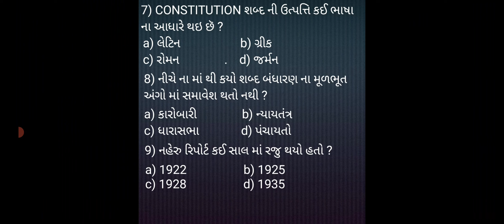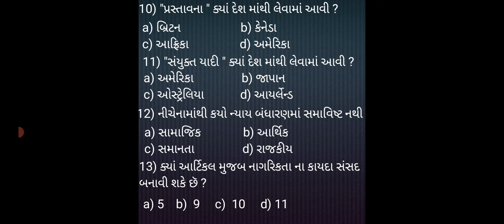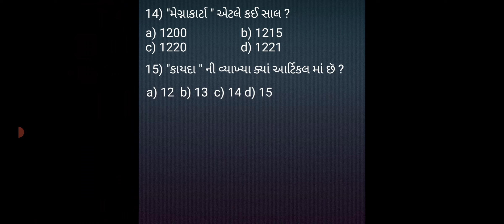બંધારણના મહત્વપૂર્ણ પ્રશ્ર્નો imp Balaji ACT, HITESH BHATT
In this video Hitesh Bhatt Sir , ( Owner of Balaji ACT )
Playlist OF CONSTITUTION -

SAMSUNG,A3,A5,A6,A7,J2,J5,S5,S7,S9,A10,A20,A30,A50,A70,M30,M20

પરીક્ષા પાસ કરવા CONSTABLE અને PSI ને ઉપયોગી, વિગતો લખવી હિતાવહ રહેશે.